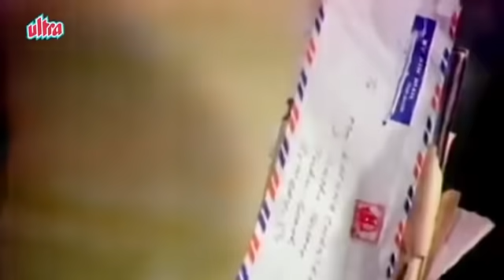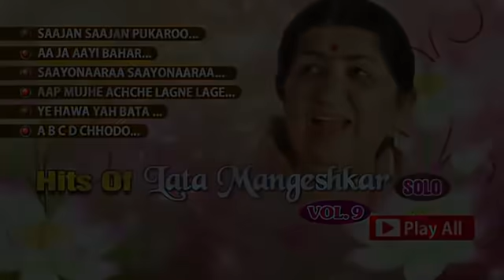Best of Lata Mangeshkar - Vol. 8 | Aa Jane Jaan | HD Video Songs Jukebox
Aa Jane Jaan... Super hit song from Inteqam (1969)
Starring Sanjay Khan, Sadhana, Ashok Kumar, Helen, Rehman, Anju Mahendru, Jeevan, Leela Chitnis
Director: R.K. Nayyar, Music Director: Laxmikant Pyarelal

Kaise Rahun Chup... Song from Inteqam (1969)

Main Tere Ishq Mein... song from Loafer (1973)
starring Dharmendra, Mumtaz, Keshto, Om Prakash, Mukri

Subah Aur Shyam Kaam Hi Kaam... Song from super hit movie Uljhan (1975)
Starring Sanjeev Kumar, Ashok Kumar, Sulakshana Pandit,  Agha, Farida Jalal, Asrani.
Director: Raghunath Jalani, Music: Kalyanji Anandji

Jab Se Mile Naina... Romantic song from First Love Letter (1991)
Starring Manisha Koirala, Vivek Mushran, Beena, Chunky Pandey, Danny Denzongpa, Gulshan Grover, Reema Lagoo, Paintal
Director: Shiva, Music Director: Bappi Lahiri